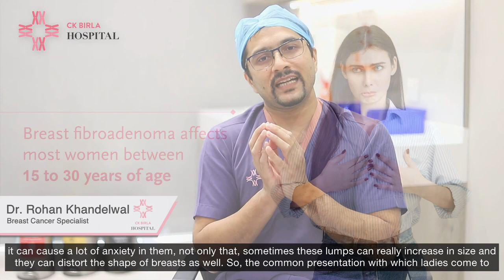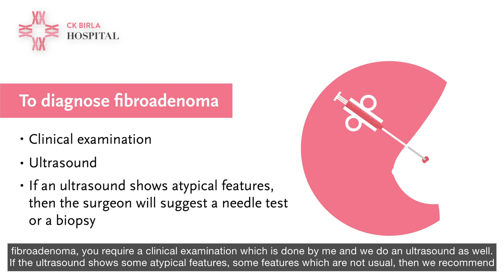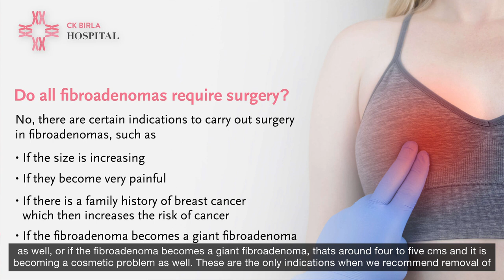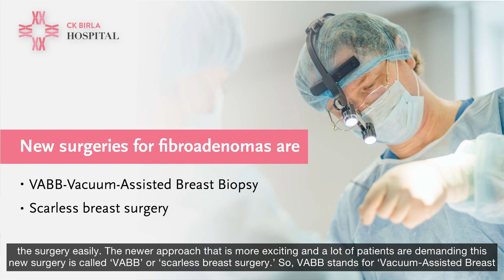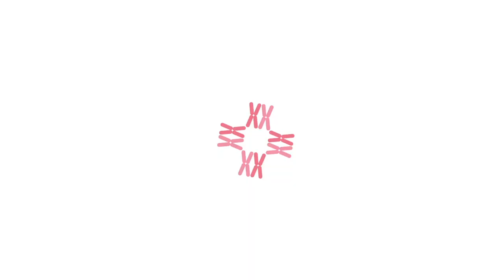Most common breast lump - Breast Fibroadenoma. Diagnosis & Management by Dr. Rohan Khandelwal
Breast fibroadenomas are the most common cause of a breast lump. They are commonly seen between 15-30 years of age and present as a painless, mobile breast lump.
All fibroadenomas don't require surgery and in this video Dr. Rohan Khandelwal (Breast Lump Surgeon in Delhi NCR) has covered the indications for surgery. In this video on breast fibroadenomas, he has also spoken about VABB (vacuum assisted breast surgery)/ scar less breast surgery, which is the latest form of treatment for this condition.

To consult Dr. Rohan Khandelwal (Breast Lump/ Cancer Surgeon in India),